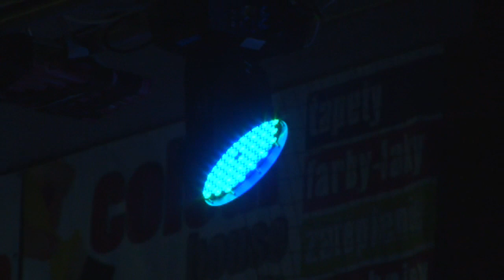Basketbalisti oslavovali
Na úspech netreba rýchlo zabúdať a to prijali za motto aj prievidzskí basketbalisti a mesto Prievidza.
A práve mesto Prievidza pripravilo pre svojich občanov a fanúšikov majstrovského basketbalového klubu oslavu v piatok 13.mája v prievidzskej športovej hale.

Vydražená suma za jednotlivé dresy:

1. MARIĆ - 200€
2. WISSEH - 150€
3. STANOJEVIĆ - 130€
4. ROSTAMPOUR - 120€
5. BATINA - 100€
6. STAMENKOVIĆ - 80€
7. KORNER - 70€
8. JAŠŠ - 70€
9. PASOVSKÝ - 60€
10. VOJTEK - 50€
11. HUPKA - 40€
12. KÁDAŠI - 40€
13. HULJAK - 30€